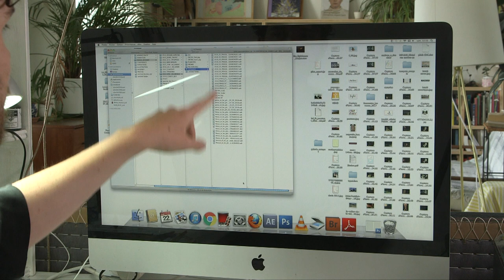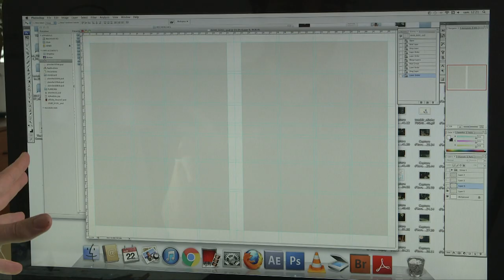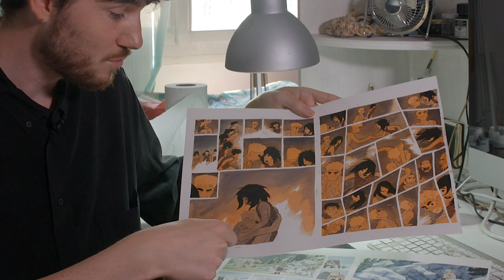Penss et les plis du monde - Entretien avec Jérémie Moreau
Après La Saga de Grimr (fauve d'or 2018 au FIBD Angoulême), Jérémie Moreau revient avec sa nouvelle bande-dessinée : Penss et les plis du monde

Résumé : À l’aube des temps, Penss, piètre chasseur, passe ses journées à contempler la beauté de la nature. Rejeté par son clan, il est contraint à la survie en solitaire et promis à une mort certaine. Mais au printemps, il arrache à la terre son plus grand secret : tout dans le monde se déplie inéluctablement. Une nouvelle vie commence pour Penss et, il en est certain, un nouvel avenir pour l’humanité…